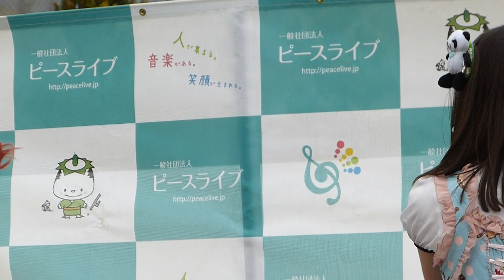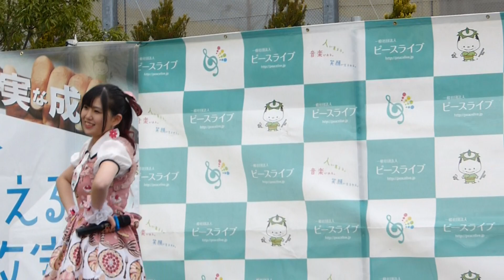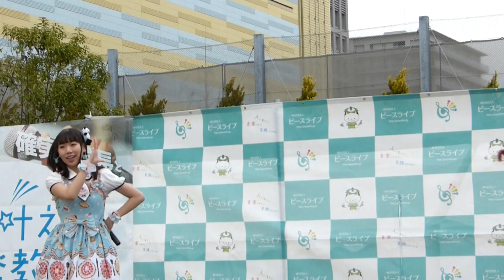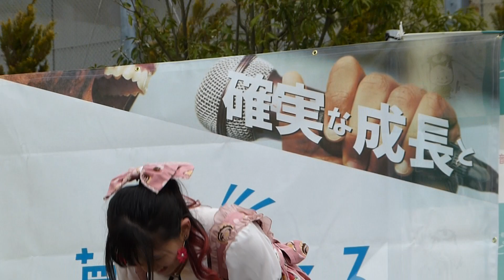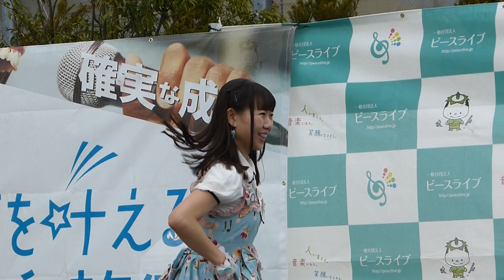スイーツメロディ 2019.3.30 すみだライブフェスティバル2019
錦糸公園